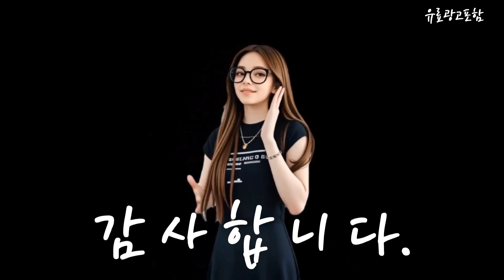선풍기날개 Top10!! 요즘 인기있는 선풍기날개 구매 가격 평점 후기 비교 총정리!!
❤️❤️❤️ 요즘 인기있는 선풍기날개 구매 가격 평점 후기 비교 총정리해 보았어요!! ❤️❤️❤️

[00:06]
10위. 신일 선풍기 날개 중심부 9mm 4엽 14(33~35cm) [7,900원]

[00:11]
9위. 삼성 선풍기 호환용 날개 8mm 14 (33~35cm) [3,010원]

[00:17]
8위. 샤오미 선풍기 날개 8mm 5엽+10엽 12 선풍기부속 [12,500원]

[00:23]
7위. 다와 선풍기 만능날개 DFB-1640 1개 [7,000원]

[00:28]
6위. 삼성 선풍기 호환 날개 9mm 16 (37~40cm) [4,000원]

[00:34]
5위. 신일 선풍기 날개 8mm 16형 1개 [4,000원]

[00:40]
4위. 선풍기 5엽 날개 8mm 14 (33~35cm) 선풍기부품 [3,000원]

[00:45]
3위. 신일선풍기날개 5엽14인치8mm 1개 [2,600원]

[00:51]
2위. 다와 선풍기 만능날개 DFB-1435 1개 [6,690원]

[00:57]
1위. 신일 선풍기 호환용 날개 8mm 14 (33~35cm) [3,000원]